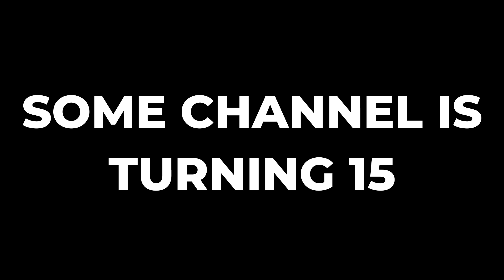The Suspense | Some Channel is Turning 15. Which Channel? Just Mention the Name of the Channel.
The Suspense | Some Channel is Turning 15. Which Channel? Just Mention the Name of the Channel in the Comment Section.